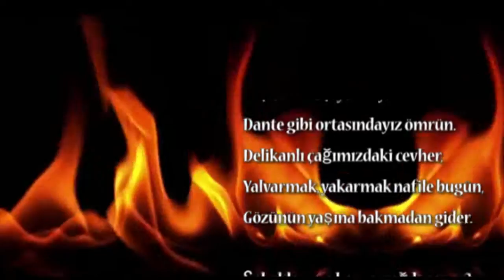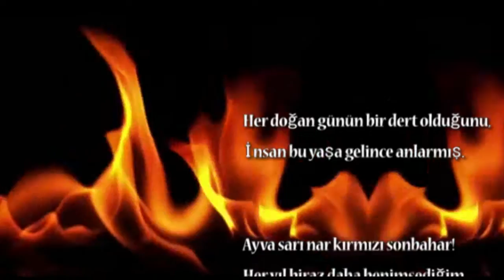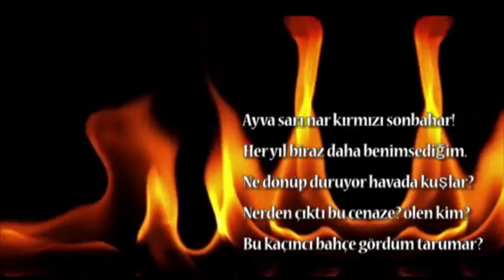Yaş 35-Meşhur Şiir / Cahit Sıtkı Tarancı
Cahit Sıtkı Tarancının şiirini naçizane seslendirmeye çalıştık..